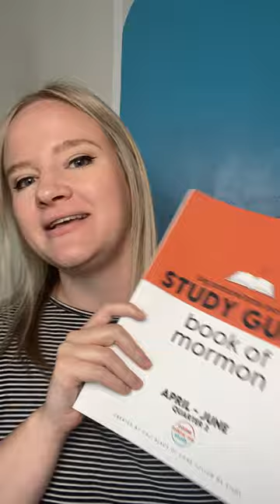BIG PICTURE MONDAY: Jacob 1-4 Come Follow Me: April 1-7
It’s a new quarter, and things are going to change up real fast here!

First change: our first new narrator of the Book of Mormon.

Watch this video for all the easy-to-understand context you need for this week’s Come, Follow Me reading!

(Every comment, share, and tag helps get this resource out to even more people, so THANK YOU!)

My brand new teaching course TEACHING TEENS is available now!

BOOK OF MORMON Study Guide Apr-June is available NOW!

And don’t miss my FREE course on the Gospel Library App!

Don’t forget to listen to One Minute Scripture Study wherever you listen to podcasts!

Happy Studying!
❤️ Cali Black